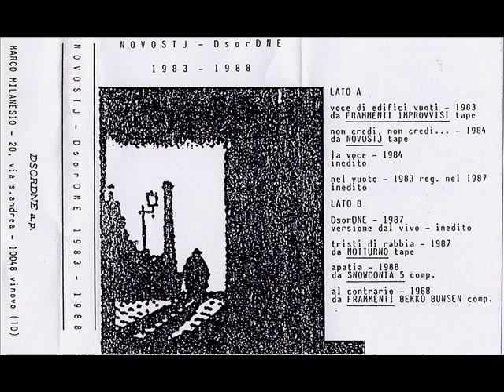02 Non credi,non credi - Novostj / DsorDNE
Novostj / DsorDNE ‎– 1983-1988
Etichetta: Hax
Formato: Cassette
Paese: Italy
Uscita: 1988